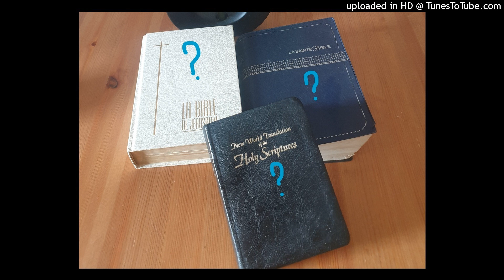QUIZ 2 sur la Bible.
Quiz pour vérifier nos connaissances, juste par curiosité 🤔🙂 aussi ?